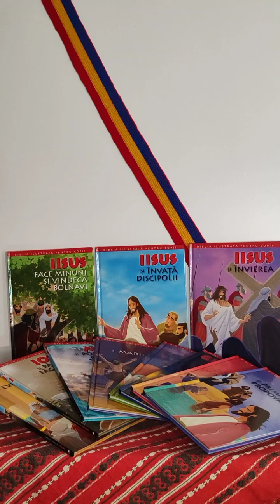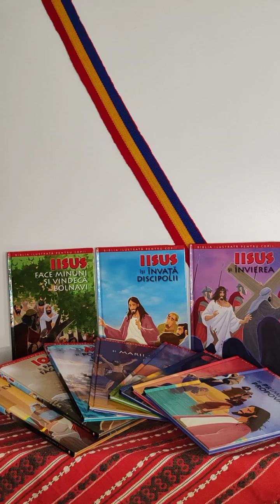12. BIBLIA REPOVESTITA PENTRU COPII - Patruzeci de zile și patruzeci de nopți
BIBLIA REPOVESTITA PENTRU COPII – Volumul 1 – NOE ȘI POPORUL CREDINȚEI

Dragi copii îmi cer scuze pentru postările anterioare a „Bibliei pentru copii”, am observat că este o variantă mult prea greoaie pentru voi.
În acest sens am căutat o variantă mai plăcută și mai ușoară pentru voi și astfel am găsit „Biblia pentru copii repovestită”.
Sunt absolut sigură că această variantă o să vă placă foarte mult și o să vă placă fiecare poveste din această  variantă.
Această Biblie are 12 volume pe care le vom parcurge împreună, pas cu pas și ne vom bucura împreună de toate aceste frumoase povestiri biblice.
Vă doresc audiție plăcută!